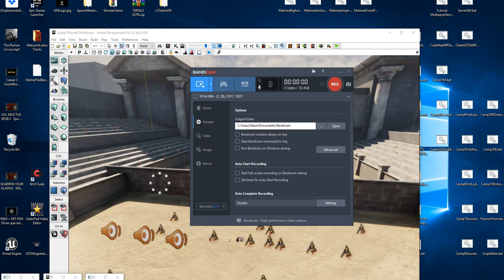Campaign mission 10 Part 8 Another Day in the office later on more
Ok in this more about opening the door and such come and see! : D